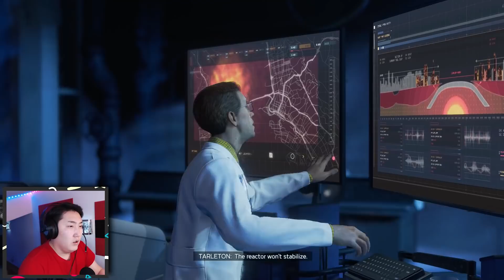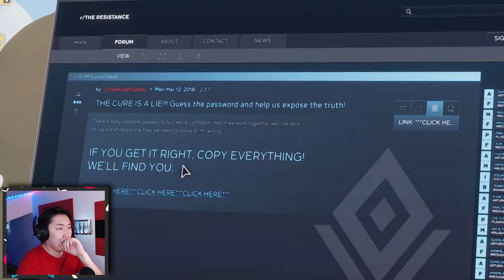АХМАД ҮХСЭН ?! | Marvel's Avengers Ep.01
Silver Play Button-ы төлөө УРАГШАА!!!
Марвелийн фэнүүддээ тэр дундаа Avengers-ийн фэнүүддээ зориулж цуврал эхлүүллээ.
🎬 ИЛҮҮ ЭНТЭРТАЙНМЭНТ ЗҮЙЛС ҮЗЭХИЙГ ХҮСВЭЛ 🎬
Marvel's Avengers is a 2020 action role-playing brawler game by Crystal Dynamics and published by Square Enix. Based on the Marvel Comics superhero team the Avengers, the game is mainly inspired by the Marvel Cinematic Universe's iteration of the group, but also incorporates elements from the team's long-running comic book mythology.